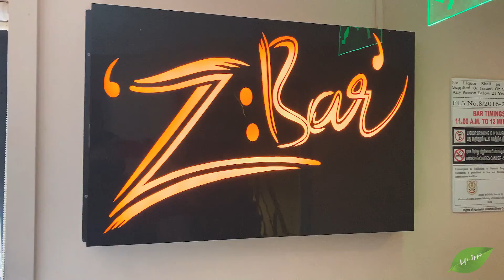Hotel Review | Zone By The Park | Near Chennai Airport | Best 4 Star Hotels in Chennai | Tamil Vlog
Welcome to the first episode of in chennai hotel tamil reviews.

Direction & shots:
Dinesh Krishnamurthy

Video is produced by House 19 Digital Production.